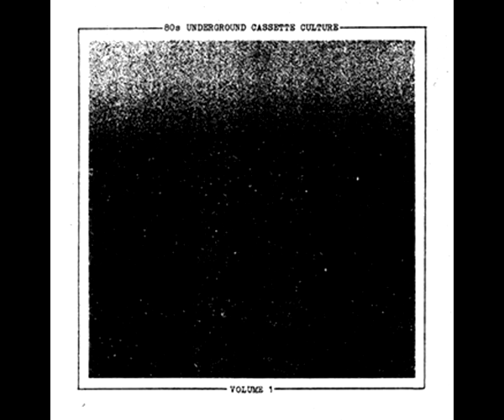Various Artists - 80s Underground Cassette Culture Volume 1 (2017 - Compilation)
Tracklist:

[00:00:00]  01.    East End Butchers – Assassins
[00:01:52]  02.    Magthea – Magthea and Insanity (Extract)
[00:06:57]  03.    Missing Persons – Rotten To The Core
[00:09:10]  04.    Doxa Sinistra – The Other Stranger
[00:13:09]  05.    PCR – Myths Of Seduction And Betrayal (Extract)
[00:21:02]  06.    Urbain Autopsy & K… – Tribal Moment
[00:25:11]  07.    Human Flesh – Ancient Smiles
[00:28:59]  08.    Nocturnal Emissions – Fat Slimey Parasites
[00:32:27]  09.    Merzbow – D.D.T.
[00:34:30]  10.    DDV – If You’re Looking For Trouble
[00:42:32]  11.    Alu – Fies Sein
[00:47:57]  12.    Menko – The First Kiss
[00:51:01]  13.    Die Klopferbande – Cadillac Im Ghetto
[00:53:31]  14.    Jacinthebox – Wipe The Church
[00:56:18]  15.    Cripure S.A. – Little Meat
[00:58:31]  16.    Software – Human Situation
[01:01:10]  17.    Felix Menkar – Buscando El Espacio Interior
[01:05:37]  18.    Blackhouse – Numerology
[01:08:54]  19.    Ende Shneafliet – Twistin’ On The Tombstones
[01:12:16]  20.    Muziekkamer – Being Home Tonight
[01:15:42]  21.    Dead Tech – Catalavox